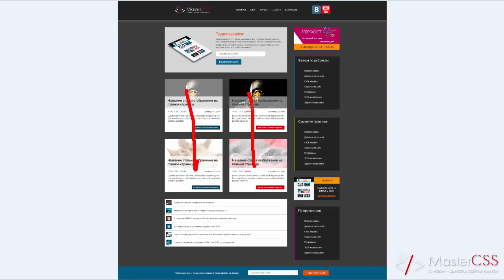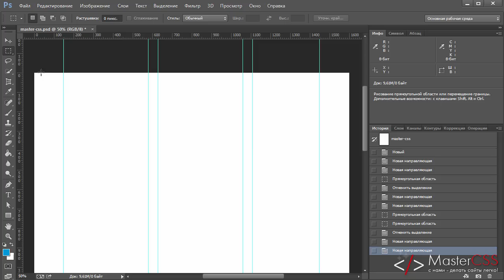Рисуем сайт в Photoshop. Урок 2 - Направляющие по ширине